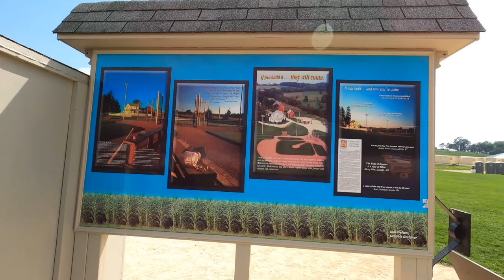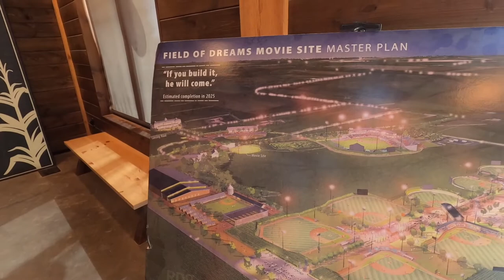Sneaking Through the Corn at the Field of Dreams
We explored the Field of Dreams movie site, a bucket list item that we have wanted to do for awhile now. Highly recommend checking this field out if you are a fan of the movie